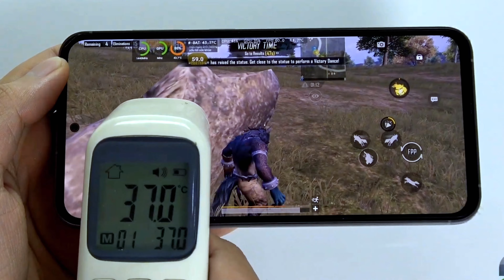Don't Buy Samsung S23 FE Before watching this Video || Galaxy S23FE Review | Flagship Phone?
About this video:
Kya aap Samsung S23 FE kharidne ka soch rahe hain? Is video mein hum detail mein review karenge Galaxy S23 FE ke features, performance, aur design ke baare mein. Kya yeh flagship phone aapke liye worth hai? Hum compare karenge is phone ko dusre flagship devices ke saath, taaki aapko pata chale ki yeh phone aapki zarooraton ko kitna pura karta hai.

Is video mein dekhiye:

Samsung S23 FE ki specifications
Camera performance aur photo quality
Battery life aur charging speed
User experience aur software features
Pros and cons, taaki aap informed decision le sakein

Kya is phone ka display flagship standards ko meet karta hai? Kya yeh price ke hisaab se value for money hai? Is video ko dekhne ke baad, aap samajh jaenge ki Samsung S23 FE aapke liye sahi choice hai ya nahi.

Toh bina kisi intezar ke, video dekhiye aur apne doston ke saath share kariye!

🔴QUERIES SOLVED :-

🔴Must Watch :-

🔴HASTAGS USED:-